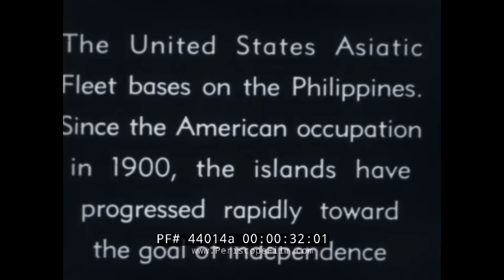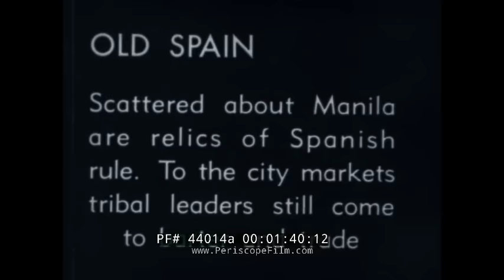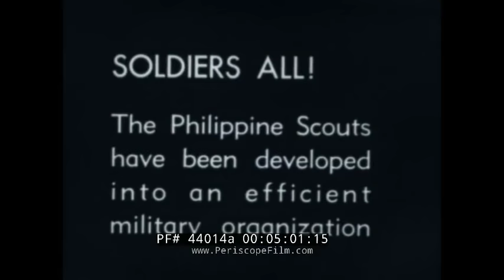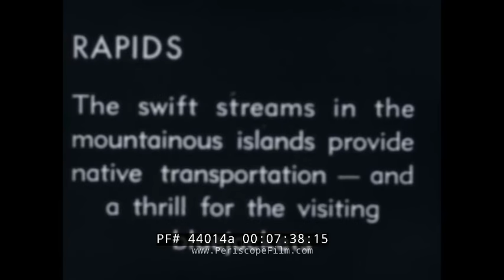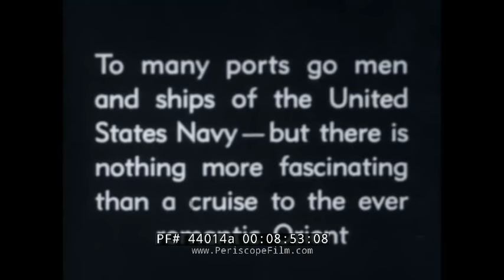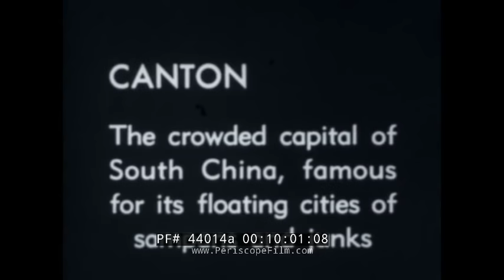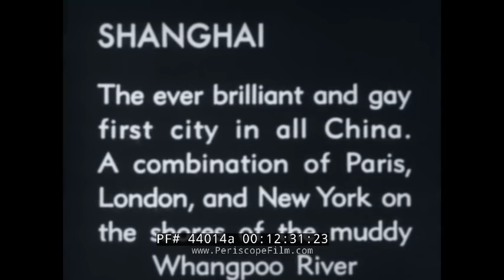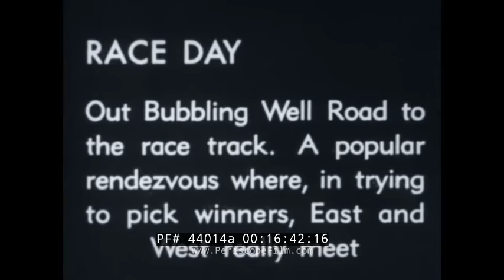1934 U.S. NAVY ASIATIC FLEET "ON THE FAR EASTERN STATION" CHINA, PHILIPPINES & ORIENT FILM 44014a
Ariel view of the Philippine Islands and Lake Tahoe, Philippines (0:39-1:40). Spanish influences on Manila, Philippines (1:41-1:51). The sailors go ashore for leave. Philippine carriage ride (1:57-2:07). Buying souvenirs from native women (2:08-2:15). There are many women walking the streets of Manila with baskets on their backs (2:16-2:27). A woman smoking a cigar (2:28-2:34). An Old Spanish fort (2:35-3:01). A Native Filipino wedding (3:02-3:16). A Kulintang type Chinese instrument (3:17-3:20). A Gandingan type instrument (3:33-3:34). A Bride dance (3:35-3:41). Food preparation (3:42-3:50). The bride and groom carried off on musician’s sholders (3:51-4:02). The guests eating (4:03-4:20). A Philippine baseball game (4:30-5:00). Philippine Scouts, a military organization of the U. S. Army from 1901 to1948, on parade (5:14-5:58). Horse Gig racing (6:06-6:46). Foot tennis (6:59-7:32). Boating through the rapids in dugout canoes (7:42-8:43). They take a cruise to the Orient. In area of Hong Kong they see Chinese Junks (9:01-9:59). Canton, capital of South China. Floating city of Chinese Sampan Junks (10:12-10:51). American Gun boat on patrol (10:22-10:24). Walking department store (11:01-11:08). Traditional Chinese Wedding sedan chair for carrying a bride (11:09-11:22). Chinese theatre (11:23-12:22). Sailor in a sedan chair (12:23-12:26). They cruise on to Shanghai (12:38-12:45). Boats on the Whangpoo River, now called the Huangpu River: Junks, and sampans (12:46-13:20). The city of Shanghai (13:27-13:53). Take a Rickshaw ride through the streets (13:57-14:35). Policeman from India (14:42-14:45). Hard working Chinese (14:52-15:06). Bird market for those who love birds (15:07-15:16). A Juggler performs for the crowd (15:25-15:38). A sidewalk peep show (15:42-15:47). Rickshaws on the streets (15:51-15:56). Pretty Chinese girls (15:57-16:10). A teahouse, a place for social gatherings (16:13-16:25). Learning to use chopsticks (16:27-16:30). Horse race day (16:48-17:31). A Sampan in the Whangpoo River (17:47-17:52).